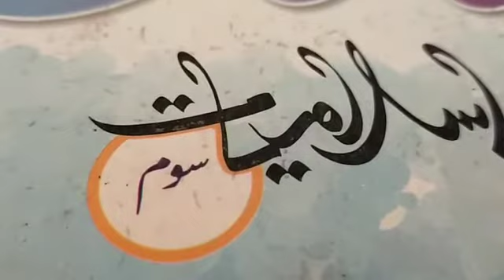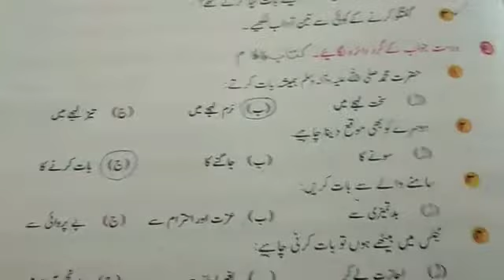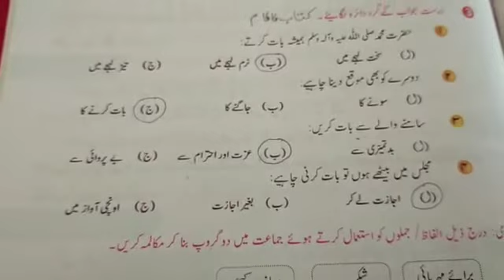islamiyat | grade 3 lecture 16